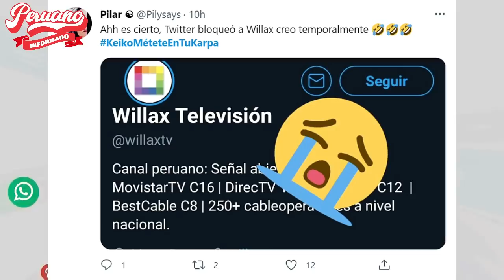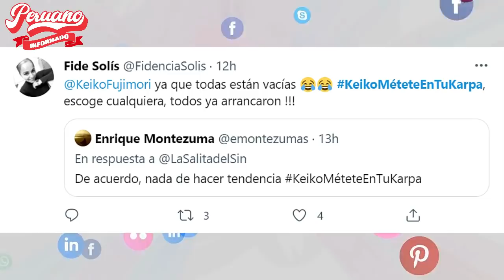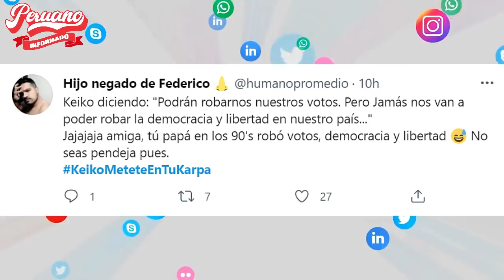USUARIOS HACEN TENDENCIA " KEIKO METETE A TU CARPA " X NO ACEPTAR LA PROCLAMACIÓN DE PEDRO CASTILLO